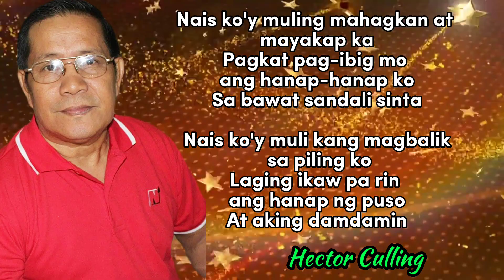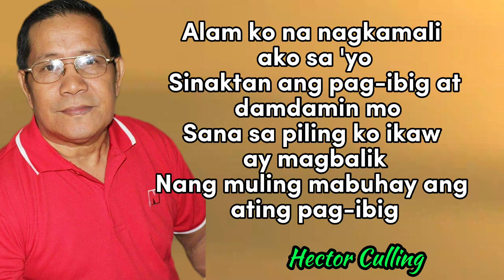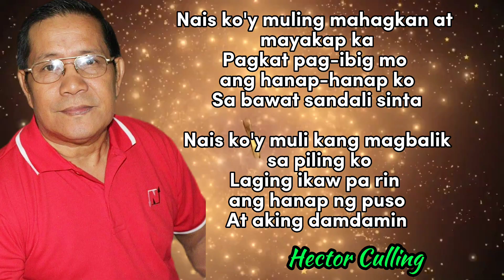WITH LYRICS - NAIS KO - BY: HECTOR CULLING